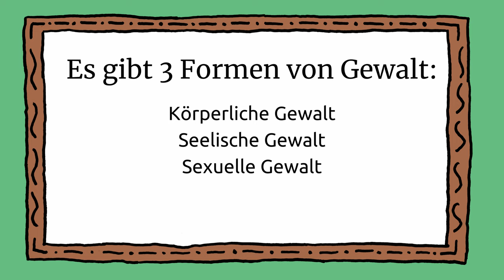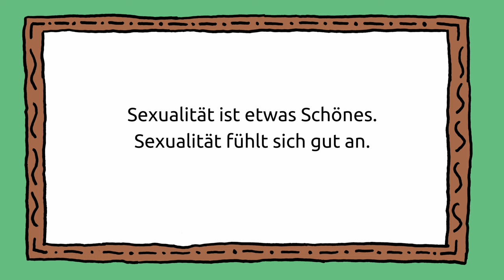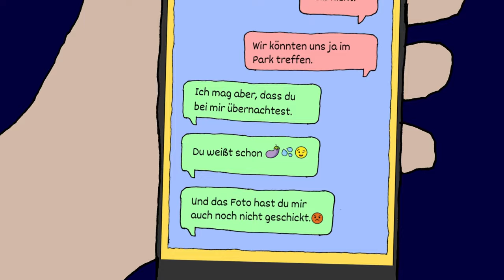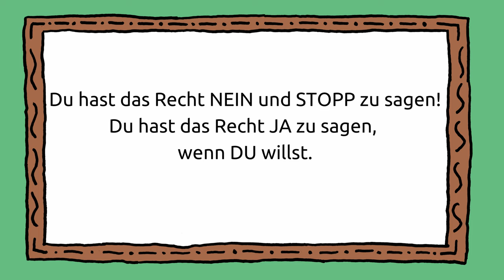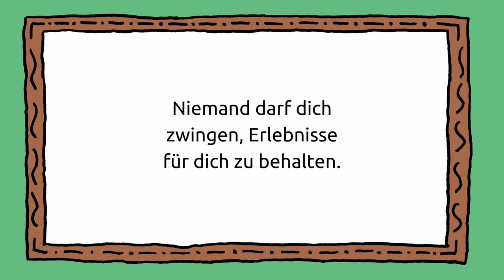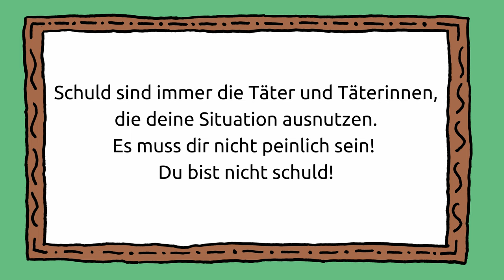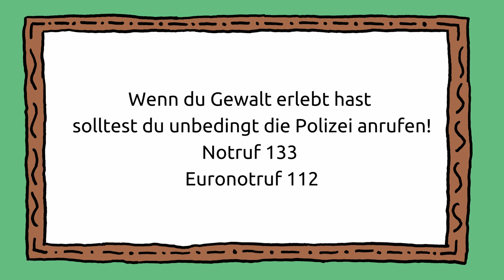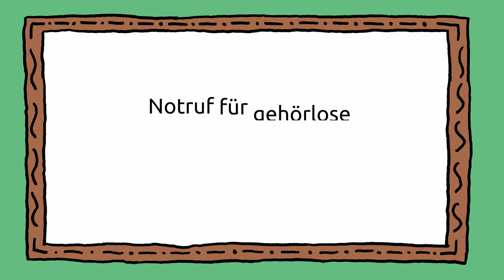.hautnah. gegen sexuelle Gewalt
Drehbuch:
Josef Buchsteiner
Cornelia Langer
Christian Marl
Alexandra Schöller
Ismael Zeed
Stefanie Zöhrer

Zeichnungen:
Maximilian Hausbauer
Salem Ngoy
Stefanie Zöhrer

Digitale Nachbearbeitung:
Fabian Petz
Patrick Scherübl
Samuel Vorraber

Animation:
Christian Marl
Fabian Petz
Katharina Peyer
Ismael Zeed
Stefanie Zöhrer

Tonaufnahmen:
Sophie Baumgartner
Doris Einböck
Maximilian Hausbauer
Patrick Scherübl
Alexandra Schöller
Samuel Vorraber

Behind the Scenes Kamera:
Sophie Baumgartner
Katharina Peyer